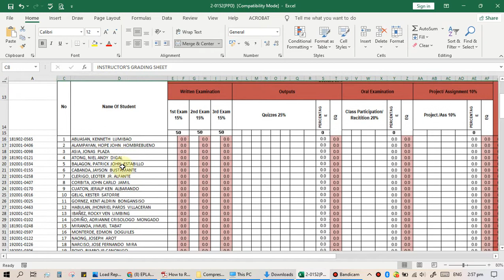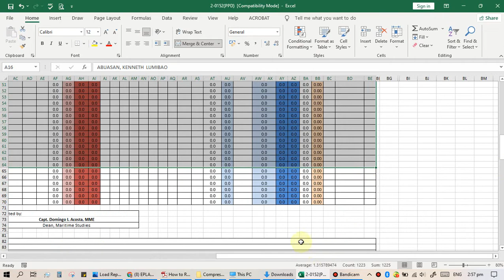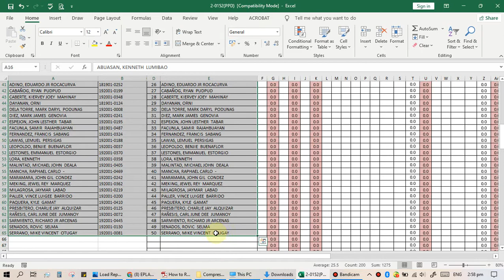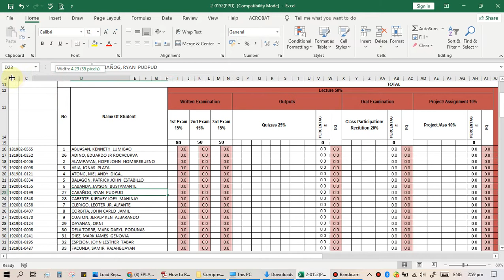Alphabetical Grading Sheet